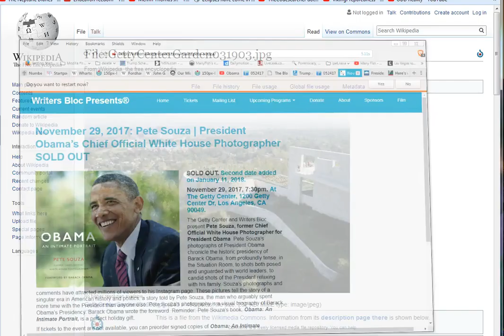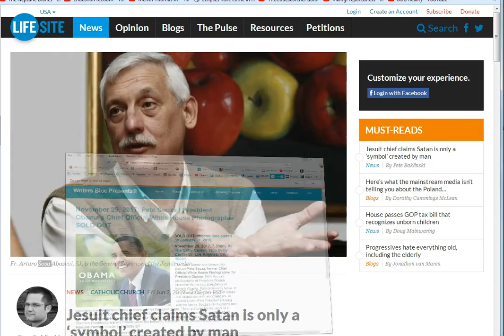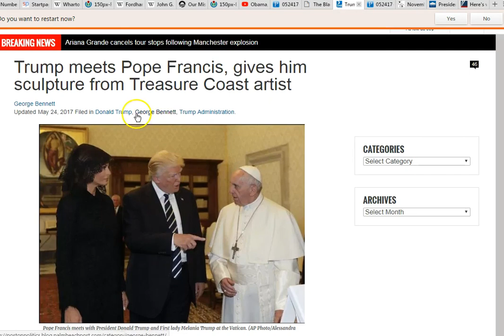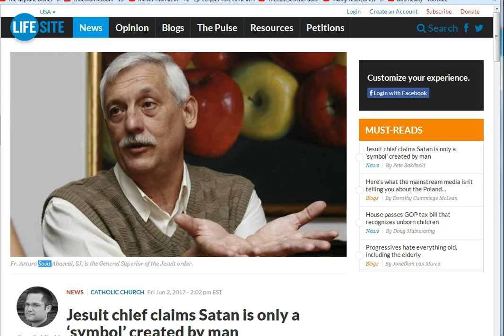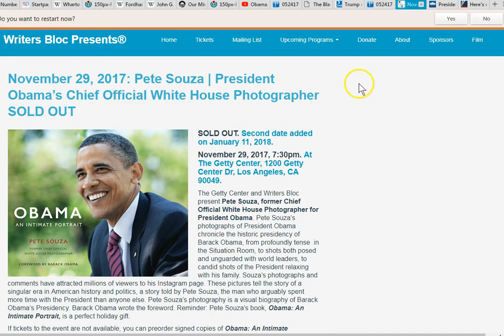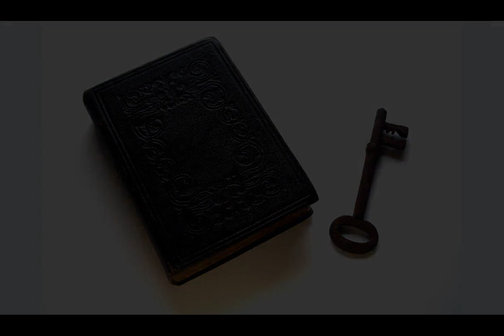November 29, Los Angeles. A Jesuit Connection?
Knowing the depths of evil that men go to to achieve their false “godhood”, this scenario fits like a glove in my opinion. What do you think? We are in times of great distress. Remember, the flesh is merely a short time! Redeem your soul! Ask Jesus into your heart.

Amen.